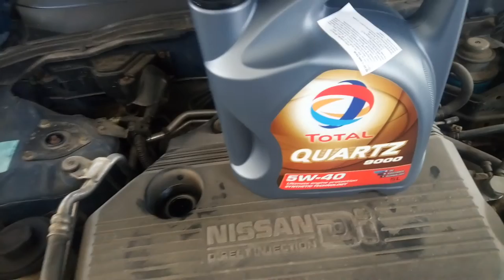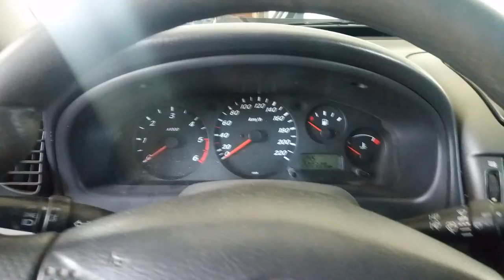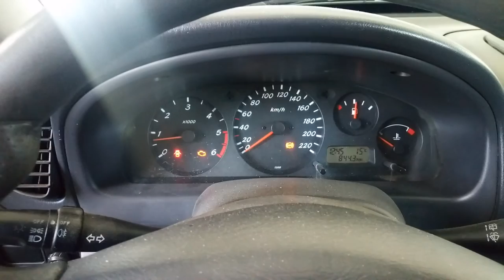nissan almera 2.2dci oil change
in this video is shown how to change oil and oil filter on nissan almera with 2.2dci engine